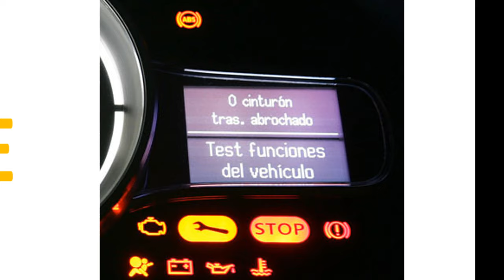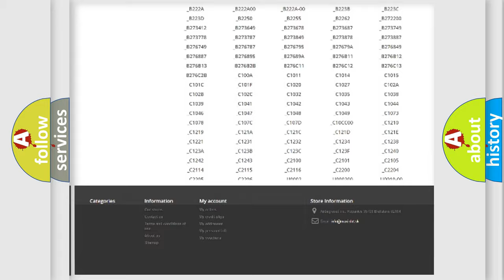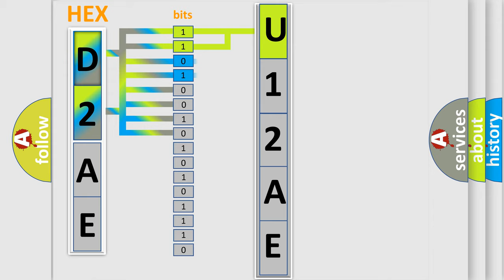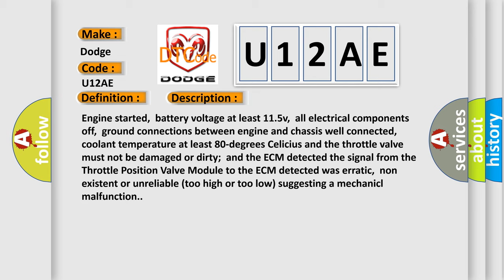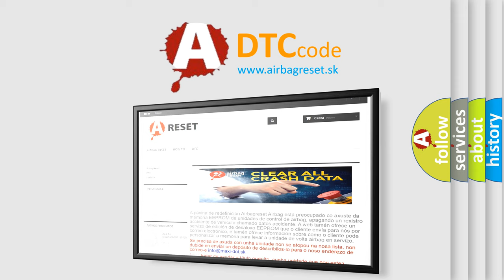DTC Dodge U12AE Short Explanation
Contents:
0:21 Basic DTC analysis according to OBD2 protocol standard.
1:48 Insight into programming
2:58 A diagnostically understandable description of the Diagnostic Trouble Code
3:05 Basic error definition

Make:
Dodge
Code:
U12AE
Definition:
Idle Speed Control Throttle Position Mechanical Malfunction
Description:
Engine started,battery voltage at least 11.5v,all electrical components off,ground connections between engine and chassis well connected,coolant temperature at least 80-degrees Celicius and the throttle valve must not be damaged or dirty;and the ECM detected the signal from the Throttle Position Valve Module to the ECM detected was erratic,non existent or unreliable (too high or too low) suggesting a mechanicl malfunction.
Cause:
 Alternator failed ECM failed Fuses blown or open circuitsClean Throttle Valve Control Module Accelerator cable not adjusted properly Idle speed control throttle failed Wire connections to relay carrier and ground connection of ECM may have shorted